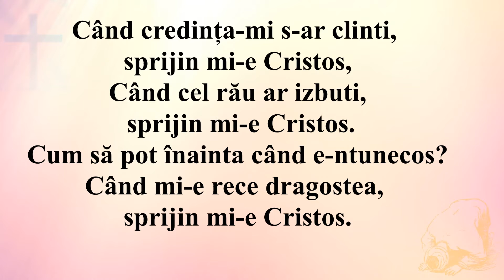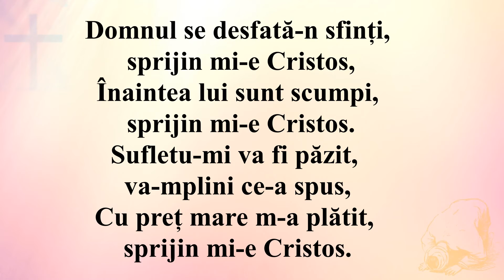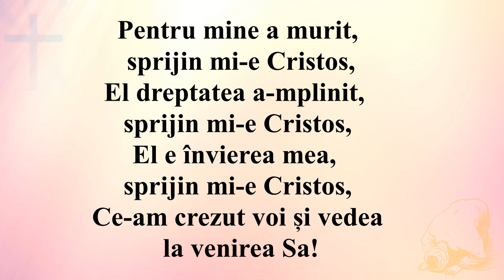Sprijin mi-e Cristos (Interpretarea)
Când credința-mi s-ar clinti, sprijin mi-e Cristos,
Când cel rău ar izbuti, sprijin mi-e Cristos.
Cum să pot înainta când e-ntunecos?
Când mi-e rece dragostea, sprijin mi-e Cristos.
Sprijin mi-e Cristos, sprijin mi-e Cristos,
Sunt iubit în chip nespus, sprijin mi-e Isus.
Domnul se desfată-n sfinți, sprijin mi-e Cristos,
Înaintea lui sunt scumpi, sprijin mi-e Cristos.
Sufletu-mi va fi păzit, va-mplini ce-a spus,
Cu preț mare m-a plătit, sprijin mi-e Cristos.
Pentru mine a murit, sprijin mi-e Cristos,
El dreptatea a-mplinit, sprijin mi-e Cristos,
El e învierea mea, sprijin mi-e Cristos,
Ce-am crezut voi și vedea la venirea Sa!